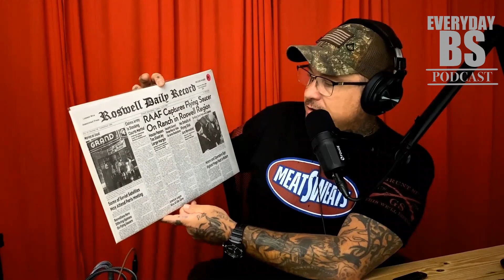Cross Country Road Trip #51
Philly John shares his experience of going on a cross-country road trip with his family and highlights the importance of making memories and bonding with loved ones. He describes the various stops they made along the way, including visiting Tombstone, Arizona, and the Grand Canyon. Philly John emphasizes the beauty and awe-inspiring nature of these destinations. He also expresses his gratitude for the kindness and help they received from strangers during their trip. Philly John concludes by expressing his excitement for the future of his podcast and his appreciation for his listeners.

and enjoy a special discount on your first month.

Use Code : EVERYDAYBS

Philly John’s / Everyday BS Links